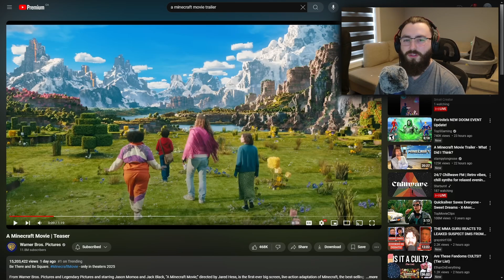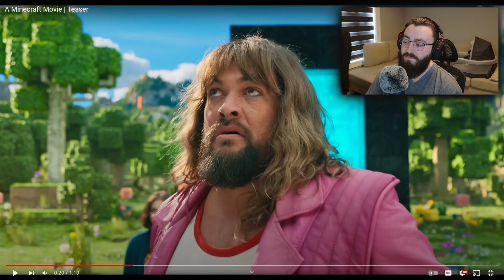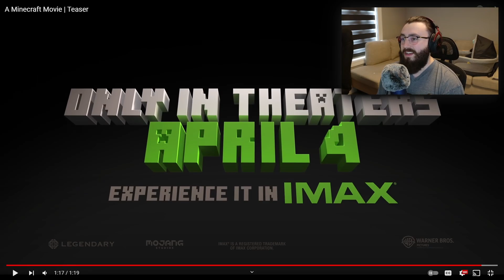Clen Reacts to A Minecraft Movie | Teaser Trailer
Reacting to the new Minecraft movie official teaser trailer.

Connecting & Socials:

3. Discord Invite (Help Make Videos)